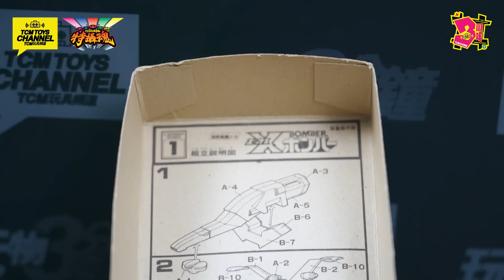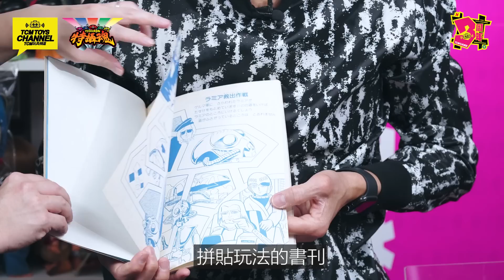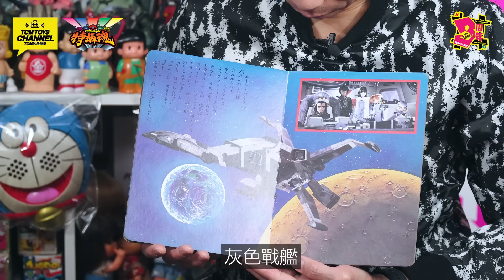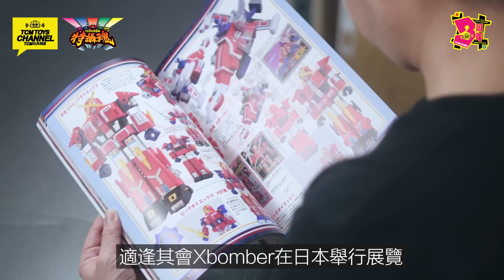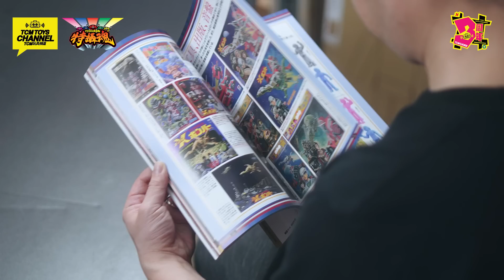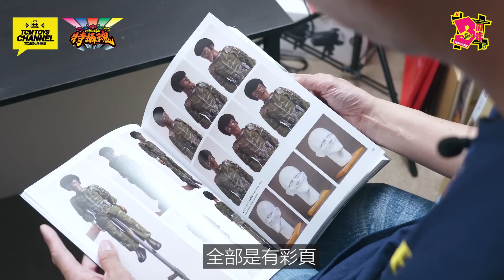特攝魂 第9話 X Bomber (附中文字幕) Star Fleet Big Dai X Ｘボンバー 永井豪 Takatoku 80年代科幻木偶劇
X bomber，是80年代的科幻木偶劇片集，當年推出了不少玩具產物，直至去年，還在日本舉行了相關展覽，可想而知，這部你可能不太熟悉的特攝作品，其實在眾多玩具迷和特攝迷的心目中，有著不可言喻的地位，今集特攝魂我們細說X Bomber，請大家不要錯過!

主持：Oiman, Spencer
嘉賓：York
影及後期製作：吾攝三 3ofus.pro

課金支持:
payme: